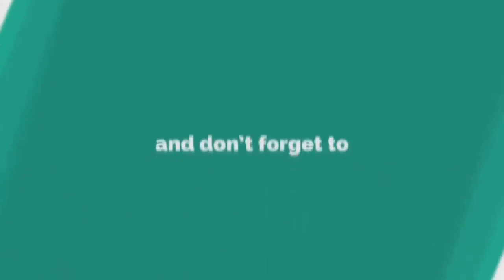যার বয়ানে নফস পরিশুদ্ধ হয় | আল্লামা ইয়াহিয়া মাহমুদ | Allama Mufti Yahya Mahmud | pankori​ media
╔ ஜ۩۩ஜ ╗
╚ ஜ۩۩ஜ ╝

꧁꧂▫▫ পানকৌড়ি মিডিয়া ▫▫꧁꧂

২০২২সালের​​​​​​​​​​​​ ওয়াজ
ইসলামিক​​​​​​​​​​​​ ভিডিও
শাইখুল হাদীস আল্লামা ইয়াহইয়া মাহমুদ
শাইখুল হাদিস ও পরিচালকঃ জামিয়া দারুল উলুম , রামপুরা ,বনশ্রী , ঢাকা।
🔹✔কোন টাইপের ভিডিও🔹
১:- কুরআন তিলাওয়াত
২:- ইসলামী সংগীত
৩:- ওয়াজ  ✔

▶️✅ Lecturer: আল্লামা ইয়াহইয়া মাহমুদ
▶️✅ Directed by : জুলফিকার আলী
▶️✅ Produced:  পানকৌড়ি শিল্পী গোষ্ঠী
▶️✅ Record Label: পানকৌড়ি স্টেডিও

.🙏🌼একটি অনুরোধঃ-🌼🙏.

.⚠️সতর্ক বানিঃ-⚠️.

থাকবেন।

আল্লাহ হাফেজ